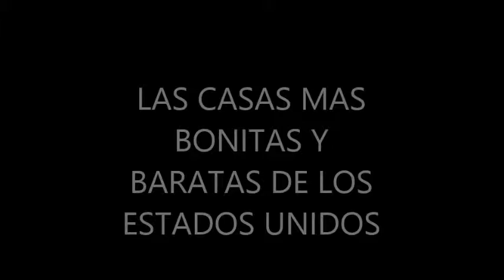CASAS Y APTOS REMATES DE BANCOS CON 35% MENOS DE SU VALOR COMERCIAL